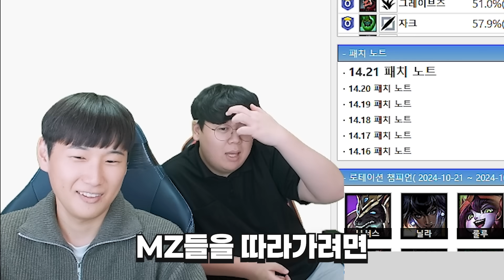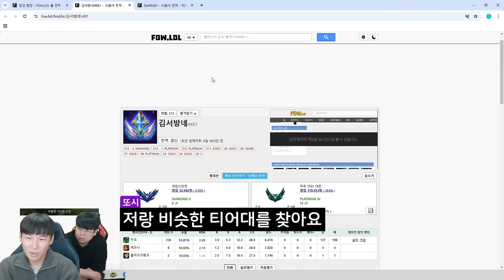0티어 정글로 떡상한 엘리스 장인랭킹 1위, 또시 장인초대석 [테스터훈]